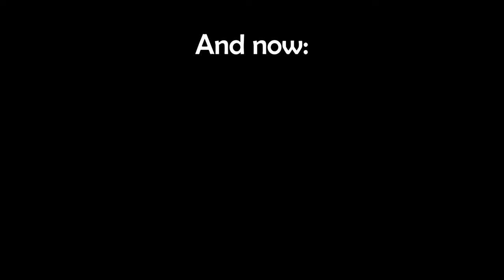Bad Piggies Fail Montage #2: The Quest for the Star Boxes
Bad Piggies Fail Montage #2: The Quest for the Star Boxes | With Explosions Central

Description:
I pulled an overnighter to get this one out...
Credits:
DJDixKroN